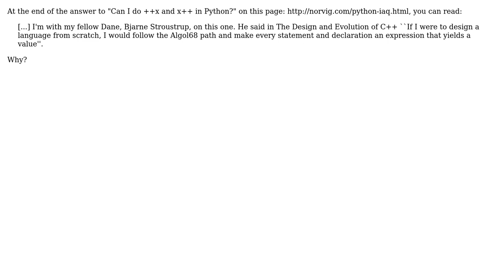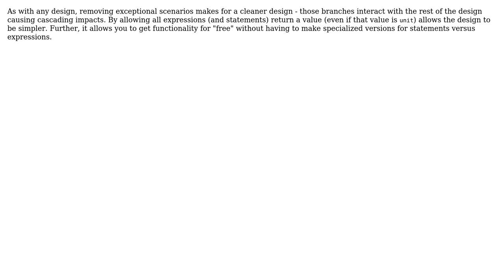Software Engineering: "every statement and declaration an expression that yields a value" why?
With thanks & praise to God, and with thanks to the many people who have made this project possible! | Content (except music & images) licensed under CC BY-SA | Music | Images & others | With thanks to user user1358 user Telastyn user NevilleDNZ and the Stack Exchange Network Trademarks are property of their respective owners. You are responsible for your own actions.